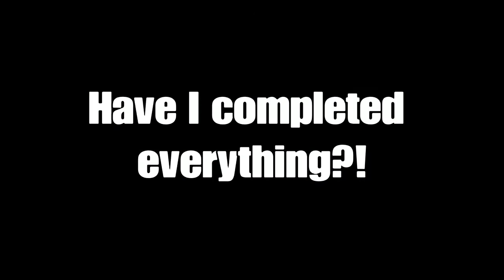This MX9 Class Setup Is UNSTOPPABLE! ☢️ *73 Gunstreak*☢️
I almost got my highest streak in this video, actually I got a 73 gun streak this video which is the same as before. So I was quite annoyed that I didn’t beat it however it was still a good game none the less!